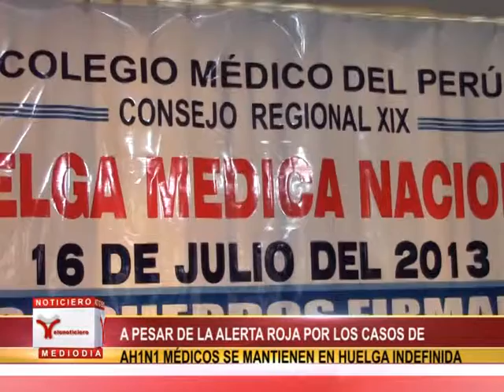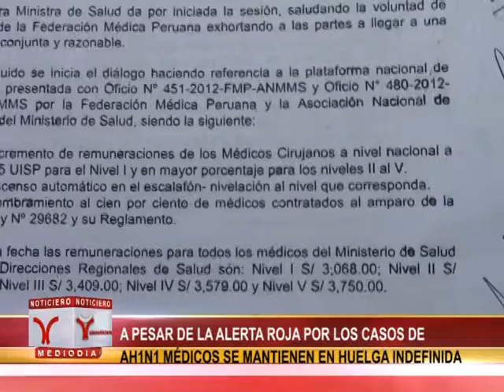A PESAR DE LA ALERTA ROJA POR LOS CASOS DE AH1N1 MÉDICOS SE MANTIENEN EN HUELGA INDEFINIDA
MIENTRAS QUE LA PREOCUPACIÓN DE LA POBLACIÓN CRECE POR EL INCREMENTO DE CASOS POR INFLUENZA AH1N1, QUE YA HA HABRÍA COBRADO DOS VICTIMAS EN LA PROVINCIA DEL SANTA, LOS MÉDICOS DEL MINSA PERSISTEN EN MANTENER SU MEDIDA DE LUCHA QUE YA HA CUMPLIDO CUATRO DÍAS.

SEGÚN DECLARÓ EL MÉDICO LEANDRO PEREZ RODRÍGUEZ, LA DECISIÓN ES MANTENERSE EN HUELGA, HASTA CONSEGUIR QUE EL GOBIERNO APRUEBE DARLES UN BONO DE MIL 500 SOLES HASTA QUE CULMINE LA LEGISLACIÓN DEL EJECUTIVO EN TEMAS DE SALUD.

RESPECTO A LA DECLARATORIA DE ALERTA ROJA,EN DECLARACIONES QUE PODRÍAN PECAR DE LIGERAS, EL MÉDICO OPINO QUE NO SERVIRÍA DE MUCHO, DADO QUE EXISTE INSUFICIENCIA DE RESPIRADORES EN LOS DOS HOSPITALES, REGIONAL Y LA CALETA Y LLEGADO EL MOMENTO LOS MÉDICOS TENDRÍAN QUE DECIDIR QUIEN MUERE Y QUIEN VIVE ADELANTÓ.